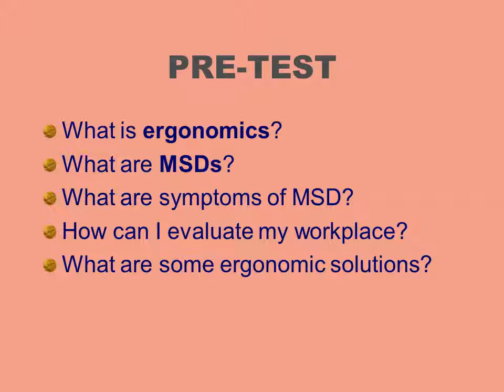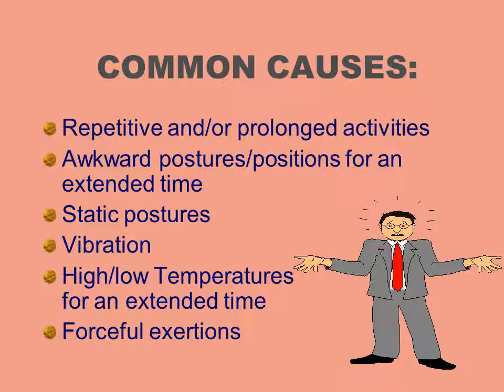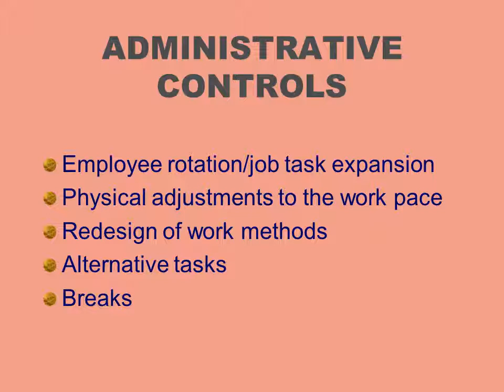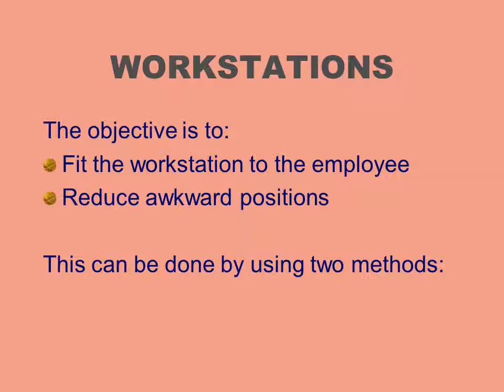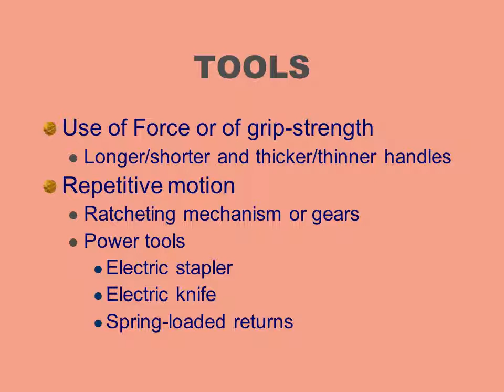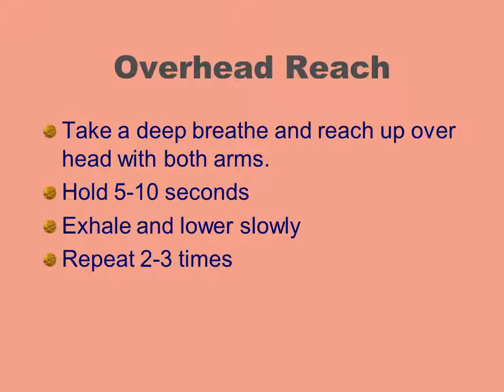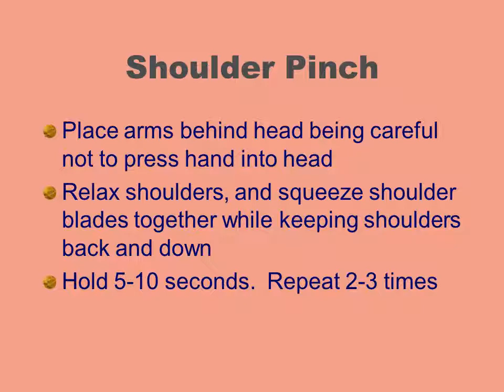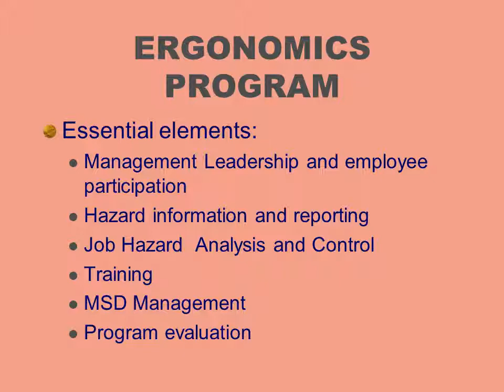Ergonomics health and safety at work | Posture & Angles|Exercises & Stretches